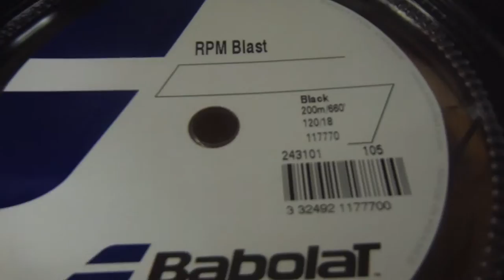【RPM BLAST 1.20 ：Babolat】をロールで買ってみた。これなら1張りで1000円ちょっとになります。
細いゲージが好きな人はロール買いがおすすめです。(切れやすいので・・・)
やっぱり細いほうが、打感がシャープですね。